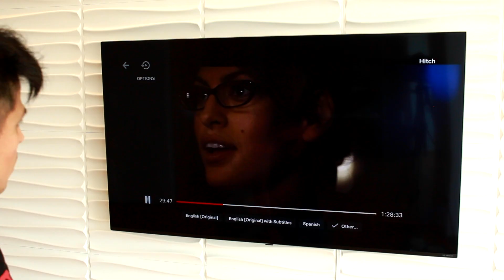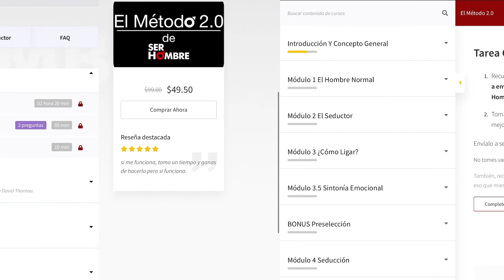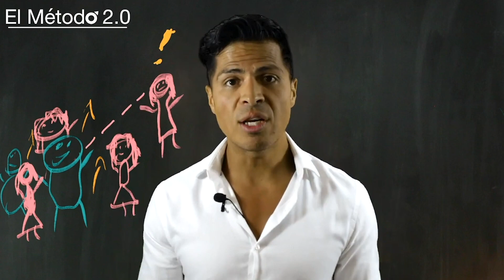¿Realmente Hitch es EXPERTO en Ligue? 🔥 - Te Digo La REALIDAD 🙄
Análisis EXPERTO ❗️de la Película Hitch
Spoiler ¡NO SEAS COMO ÉL! 🙇🏼‍♀️  Tienes que ver este video 🤔